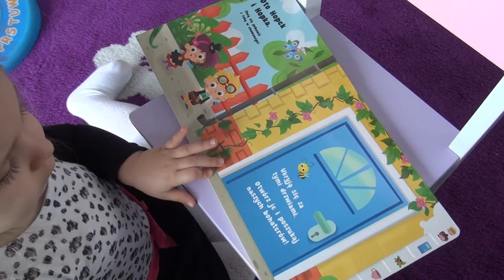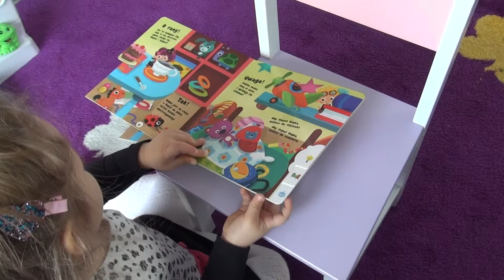HOPEK HOPKA - ZABAWA W CHOWANEGO, Wydawnictwo Aksjomat.